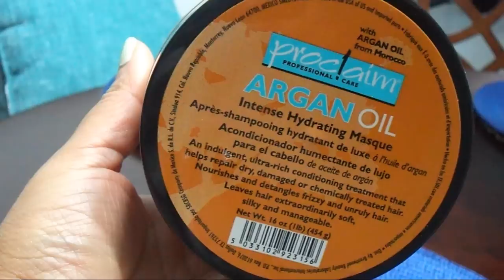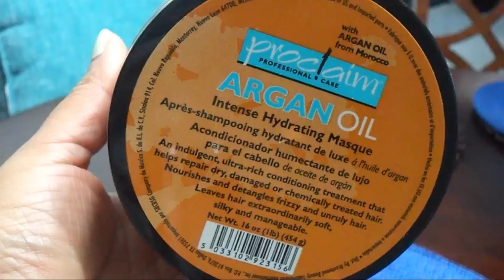los MEJORES productos para cabello RIZO/ cómo USARLOS y dónde lo COMPRO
Mis productos Favoritos para el cuidado de mi pelo rizo, cómo lo USO, dónde lo COMPRO